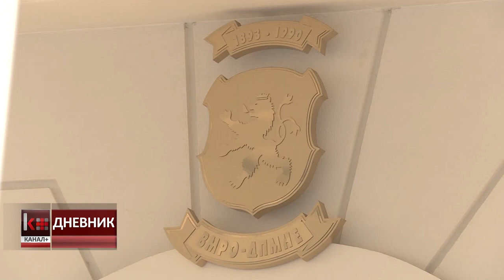ГРУЕВСКИ : БАРАЊЕТО ПРИТВОР Е СРАМЕН И КУКАВИЧКИ ЧИН